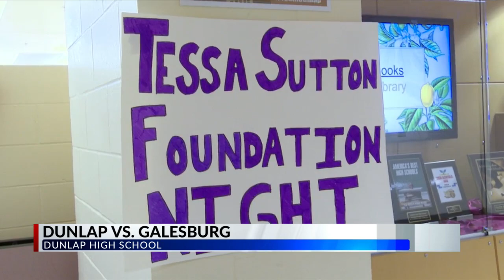WMBD Local Sports: Oct. 16, 2023